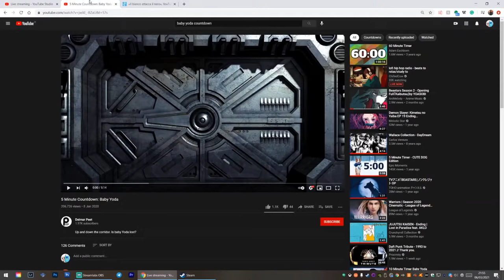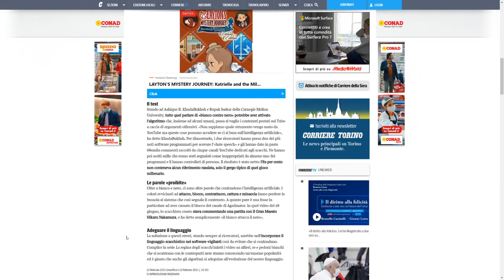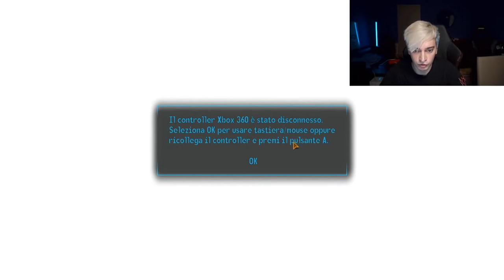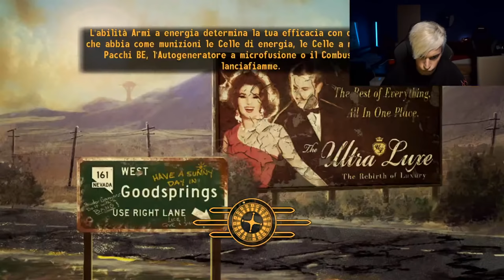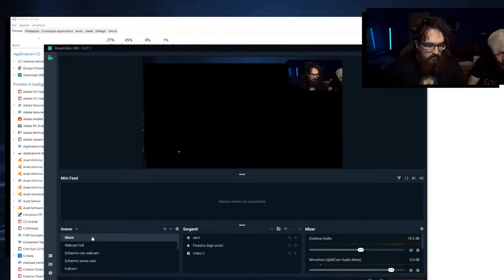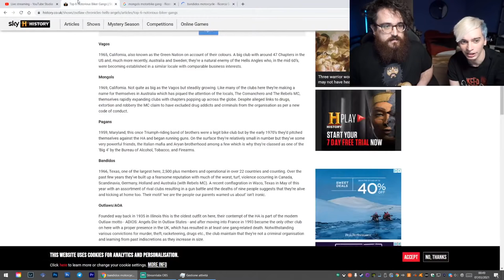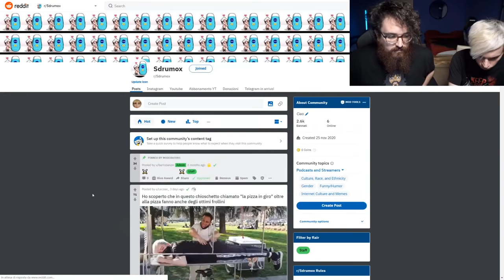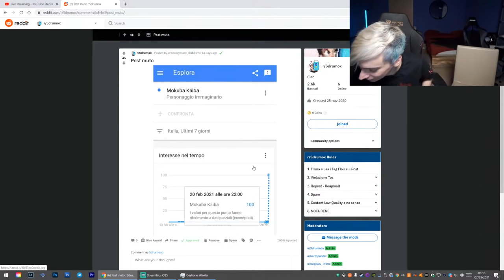Fallout boys!!! ma uno dei due dorme a new vegas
⬇️Abbonati a questo canale a partire da 1,99€ per accedere a tutte le live passate senza limiti:⬇️